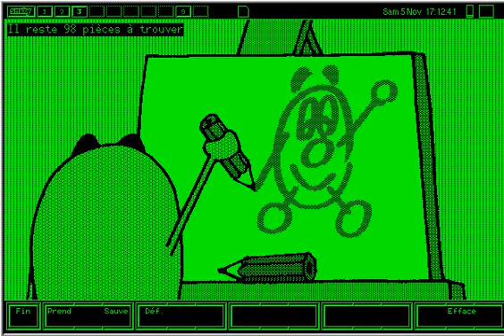Toto se Promène (Blupi's Travels) (Smaky 400)